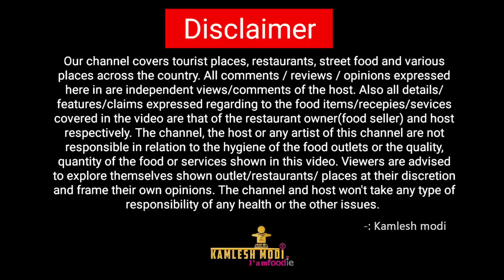અમદાવાદ ફેમસ ભાઉ કાકા ના દાળવડા લોકો 1 કિલો ખાઈ જાય ખબર પણ ના પડે